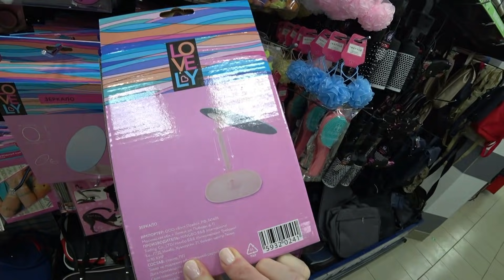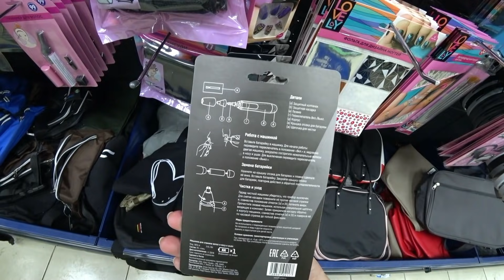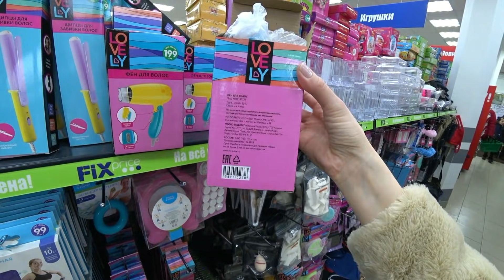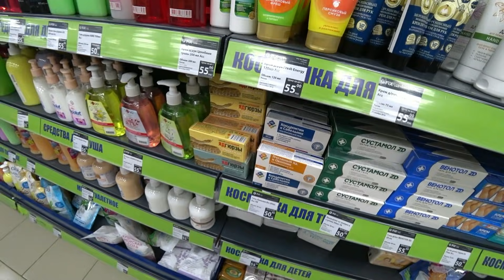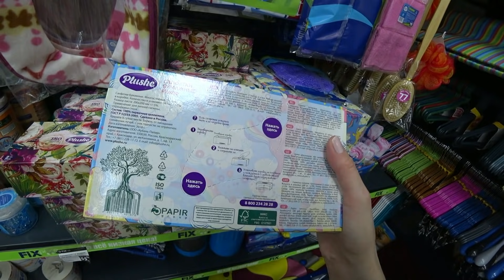ФИКС ПРАЙС МАРТ❤️САЖЕНЦЫ АЛМАЗНАЯ МОЗАИКА ВЕСЫ ТРИММЕР ПОСУДА❤️FIX PRICE ТИП ТОП ТВ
Новинки в Фикс прайс в марте всё лучше и интереснее!! Алмазная мозаика по 77 руб, саженцы, кухонные весы, посуда, триммеры и др. Присоединяйтесь, будем рассматривать и прицениваться вместе!👍
🌸КАК МЕНЯ НАЙТИ:
🎁ПОЛЕЗНЫЕ СЕРВИСЫ:
Получайте как и я кэшбэк с покупок в интернете, зарегистрируйтесь в программе ЛетиШопc по ссылке Не забывайте подтверждать получение посылки или товара в личном кабинете!